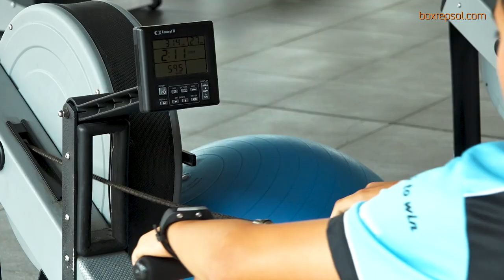Vuelve el FIM CEV Repsol en Jerez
El certamen de formación por excelencia enfila su recta final con Fernández, Raffin y Patacca al frente de Moto3, Moto2 y ETC, respectivamente.

Jesko Raffin podría asegurarse matemáticamente el título del Campeón de Europa de Moto2, si gana y Edgar Pons no supera la decimoquinta posición.

En Moto3, Raúl Fernández lidera la clasificación con 28 puntos de ventaja sobre Manuel Pagliani y en la ETC, Matteo Patacca se sitúa al frente de la general empatado a 82 puntos con Xavier Artigas.

Este domingo, el Mundial Junior de Moto3 y la European Talent Cup disputarán dos carreras y el Campeonato Europeo de Moto2, una.

El sueño de todo piloto es llegar al Mundial y, para conseguirlo, el FIM CEV Repsol se ha convertido en una de las mejores plataformas. De hecho, doce pilotos de la parrilla actual ya han debutado en el Campeonato del Mundo. Ese es el objetivo de Álex Millán que, a sus trece años y tras pasar por competiciones catalanes, este año ha dado un paso importante en su carrera hacia el Campeonato del Mundo al competir en el FIM CEV Repsol, donde disputa su primera temporada en la ETC.

HORARIO:

11:00 Moto3 (1ª carrera)

12:00 ETC (1ª carrera)

13:00 Moto2

14:00 Moto3 (2ª carrera)

15:00 ETC (2ª carrera)